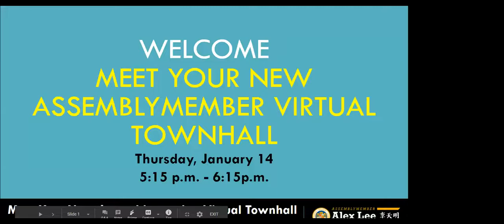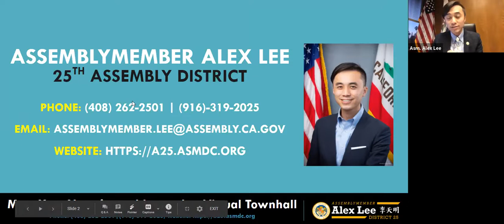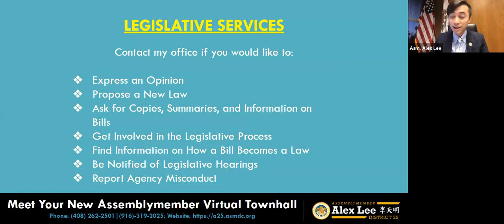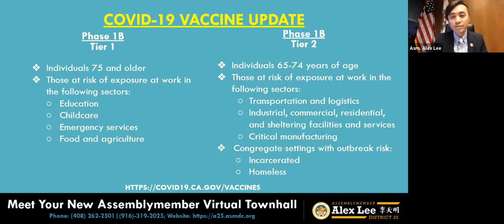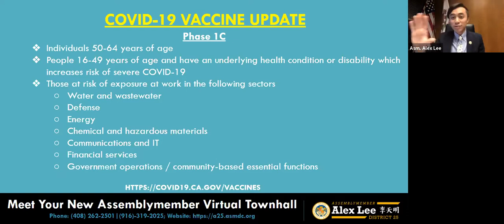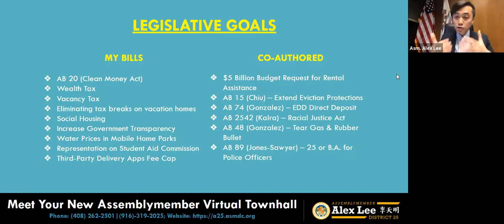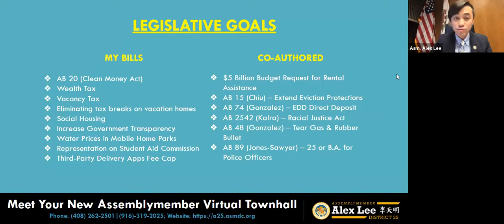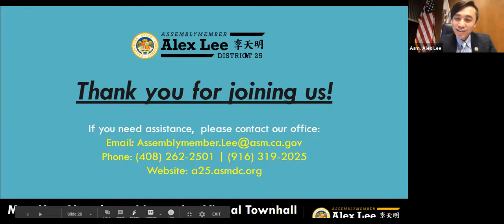January 14, 2021 - Virtual Town Hall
Assemblymember Lee held his first (virtual) town hall where he discussed bills he intends to introduce, provide an update on the COVID-19 vaccine, introduce the team, and answered constituent questions.